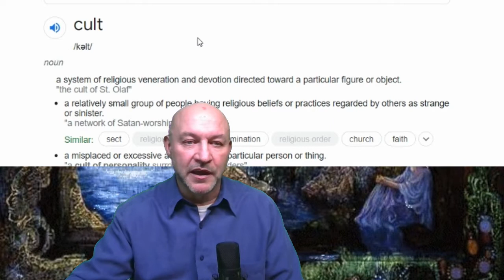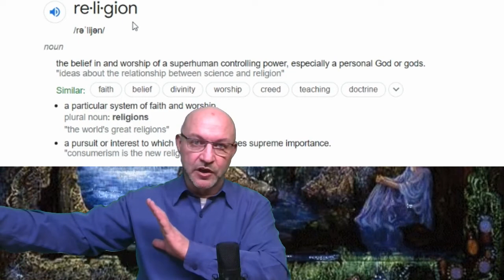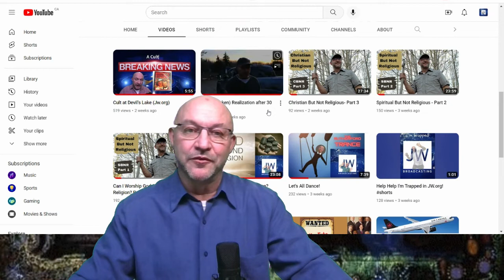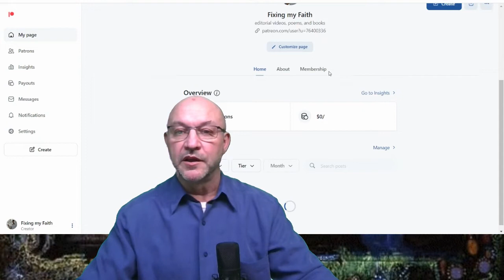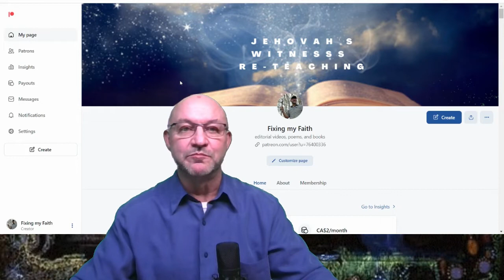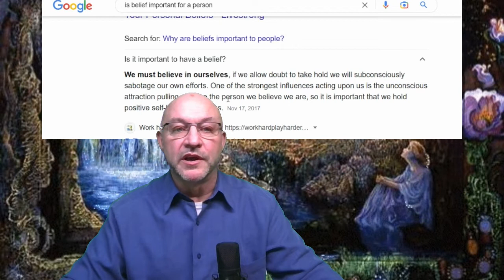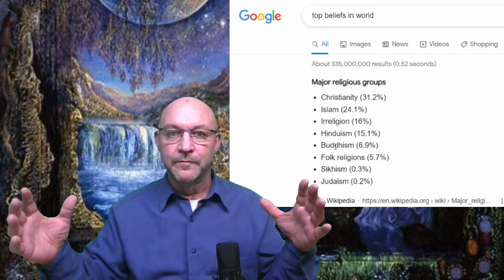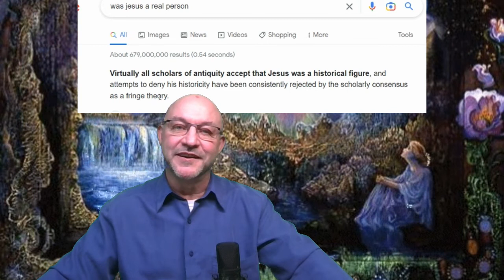XJW - Awake for 5 months - bit lost?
Join me as I relate my last months progress being awoken now for 5-months. I have been diligently searching for a new belief and have yet to find what I think is the truth.

If you find this video of value please share with friends and family.

Live your Life with Love